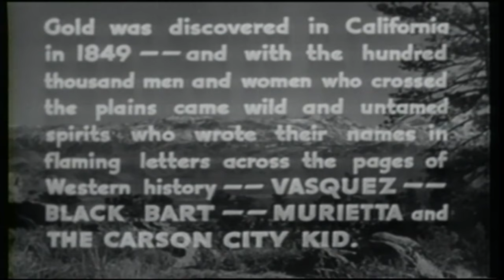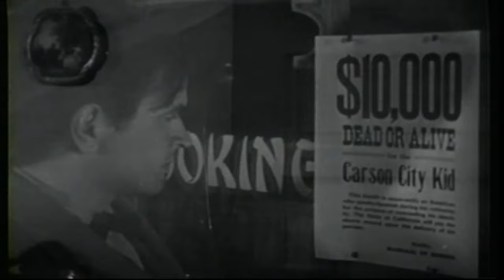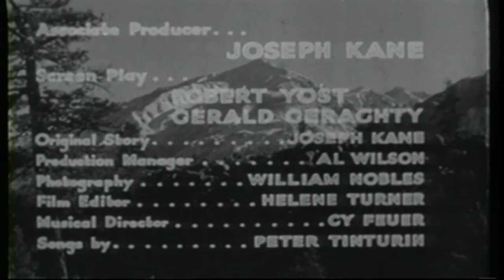The Carson City Kid | English Full Movie | Western Drama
The film centers on a mysterious outlaw driven by a hidden agenda that intertwines justice and revenge. As he navigates treacherous alliances and a web of deceit, his true motives remain veiled until a fateful showdown forces everything into the light. With high stakes and relentless action, this tale of vengeance and redemption will keep you guessing until the very end.

Starring: Roy Rogers, George 'Gabby' Hayes, Bob Steele